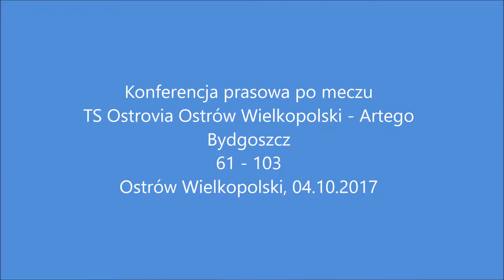Po meczu TS Ostrovia Ostrów Wielkopolski - Artego Bydgoszcz